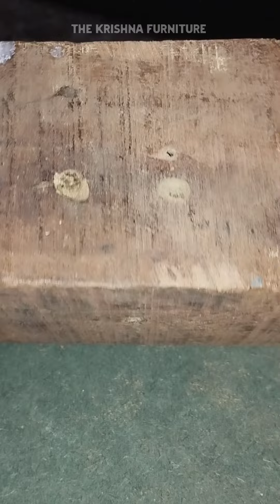Handyman's Don't Want You To Know This! Tips & Hacks That Work Extremely Well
enjoy this wonderful video 👍

Really practical tip and trick. How to sharpen a knife to razor sharp yourself! DIY equipment. Tips and tools.